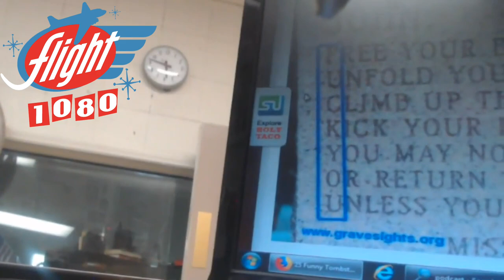Dave Michaels & Susan Simon try and explain their desire to be buried.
Much to Billy's befuddlement, Dave Michaels & Susan Simon try and explain their desire to be buried. Then we talk celebrity tombstones.
Dave wants a big tombstone to prove he's a man.
Plus Susan Simon recites the poem The cremation of Sam McGee by Robert W. Service.

00:05:46 - Susan recites The Cremation of Sam McGee